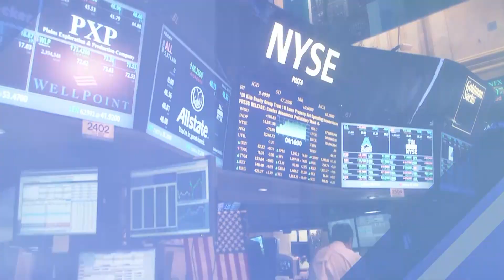Latest Advancements In Mitigating Neck Injury Pain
X-Nek featured on Worldwide Business with kathy ireland® to discuss the Latest Advancements In Mitigating Neck Injury Pain.